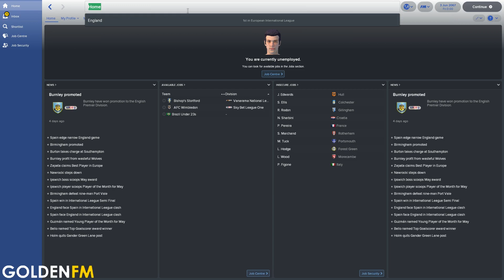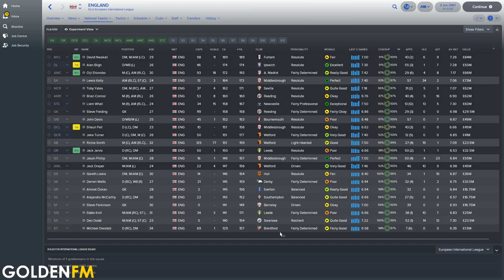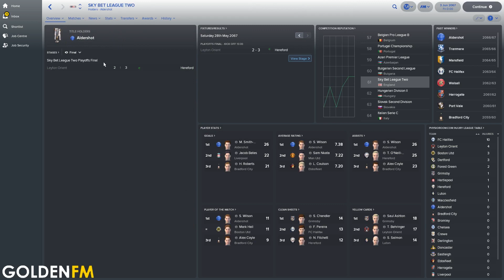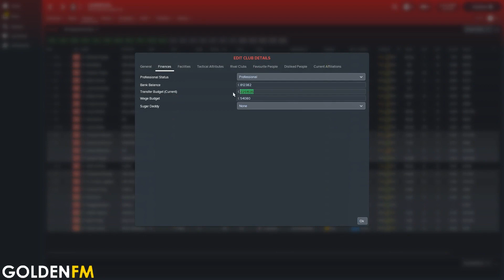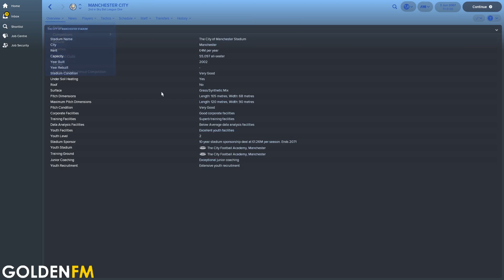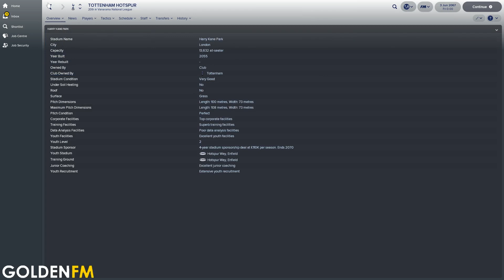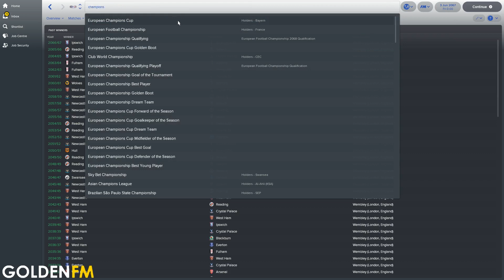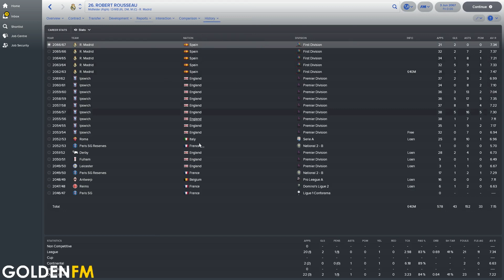Premier League Top 6 Transfer Embargo! | Part 5 | Football Manager 2018 Experiment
In Part 5 I have holidayed to the end of the transfer embargo to see where the old Top 6 clubs have ended up in the English football pyramid!